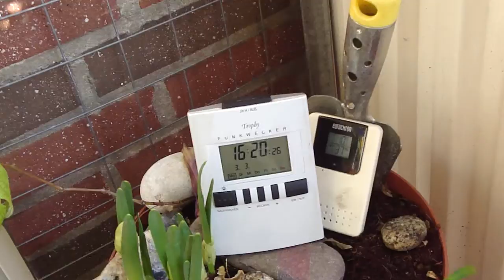3.4.2014 Sonniger Rosenmontag in Voerde mit Orgonit Sunny Blue sky with Orgonite Chemtrails FAILED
3.4.2014, Sonniger, Rosenmontag,Voerde,  Sunny, Blue sky, Chemtrails, FAILED,